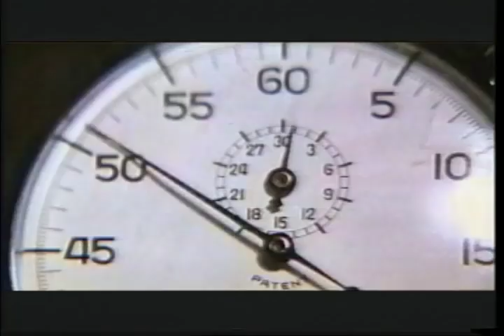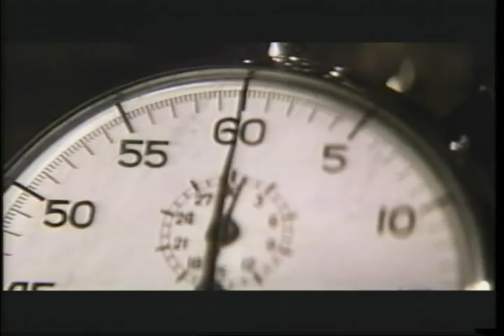2 Days In The Valley Trailer 1996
2 Days In The Valley Trailer 1996
Director: John Herzfeld
Starring: Danny Aiello, Eric Stoltz, Glenne Headly, James Spader, Jeff Daniels, Teri Hatcher

What do a cold-hearted killer, a crook who cooks, a drop-dead blonde, and two undercover cops have in common? Besides sex, money and murder, they're all trying to get out of the valley, and they've got just two days to do it.

Movie, 2 Days In The Valley Movie,2 Days In The Valley Trailer,2 Days In The Valley 1996, John Herzfeld,Danny Aiello, Eric Stoltz, Glenne Headly, James Spader, Jeff Daniels, Teri Hatcher